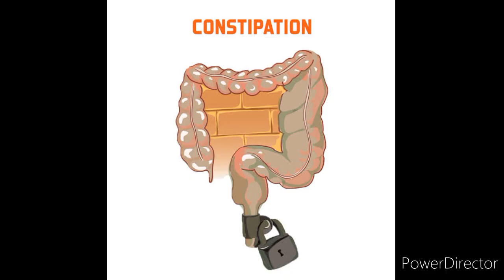तुरंत पेट साफ करने की दवा। सुबह पेट साफ करने की होम्योपैथिक दवा।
Y Lax Tablets

पूरे शरीर में दर्द की होम्योपैथिक दवा
शरीर में जलन की होम्योपैथिक दवा
मांसपेशियों में दर्द की होम्योपैथिक दवा
सुबह पेट साफ करने की होम्योपैथिक दवा
पेट की समस्या के लिए सबसे अच्छा होम्योपैथिक दवा
पेट साफ करने की होम्योपैथिक दवा
सीने में जलन की होम्योपैथिक दवा
गैस की रामबाण होम्योपैथिक दवा
होम्योपैथिक लिवर टॉनिक
फैटी लीवर की होम्योपैथिक दवा
लीवर की सूजन की होम्योपैथिक दवा
चेहरे की सूजन की होम्योपैथिक दवा
पैरों में सूजन की होम्योपैथिक दवा
सीने में दर्द की होम्योपैथिक दवा
बदन दर्द की होम्योपैथिक दवा और इलाज
जोड़ों के दर्द की होम्योपैथिक दवा
जोड़ों में दर्द और सूजन की दवा
जोरो का दर्द का इलाज
पिंडलियों में दर्द की होम्योपैथिक दवा
लूम्बेगो होम्योपैथिक मेडिसिन
पीठ दर्द की होम्योपैथिक दवा
गर्दन दर्द की होम्योपैथिक दवा
घुटनों के दर्द की होम्योपैथिक दवा
मांसपेशियों में दर्द की होम्योपैथिक दवा और इलाज
कोलाइटिस की होम्योपैथिक दवा
गैस्ट्राइटिस की होम्योपैथिक दवा
बदहजमी की होम्योपैथिक दवा
पुरानी से पुरानी कब्ज का इलाज?
लैट्रिन का प्रेशर कैसे बनाएं?
लैट्रिन नहीं होने पर क्या खाना चाहिए
लैट्रिन नहीं हो रहा है तो क्या करें?
कब्ज का रामबाण इलाज इन हिंदी
कब्ज की सबसे अच्छी दवा कौन सी है?
तुरंत पेट साफ करने के लिए क्या करें?